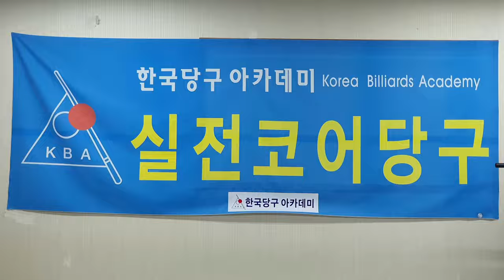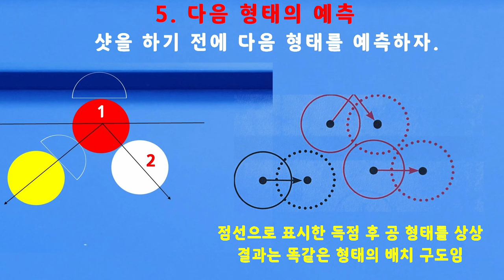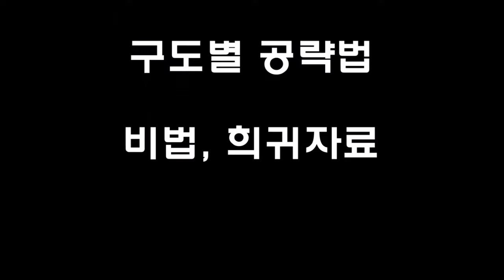[4774] 한국당구아카데미 // 제3구역 답보상태 원인분석 / 세리(일단) : 3621(1321)일 / 16220(4161)시간_ 2024.05.12.